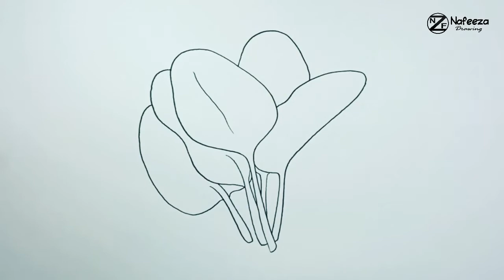How to draw Spinach